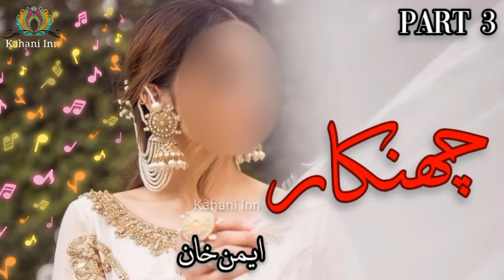Chankar Novel by Aiman Khan | Part 3 | Urdu Audio Book | Kahani Inn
❤️  Chankar Novel by Aiman Khan | Part 3

❤️   Aiman Khan Novel

❤️  Audio Novel

watch the Famous Romantic Novel Junoon se Ishq Tak Novel by Sumaira Shareef Toor || Urdu Audio Book |Audio Novel

Dil ka Samandar Short Novel by Nabeela Abrar Raja | Short Novel | Audio Novel Urdu / Hindi | Kahani Inn

Jo Chalay To Jaan Se Guzar gae Novel by Maha Malik | Audio Novel Urdu / Hindi | Kahani Inn